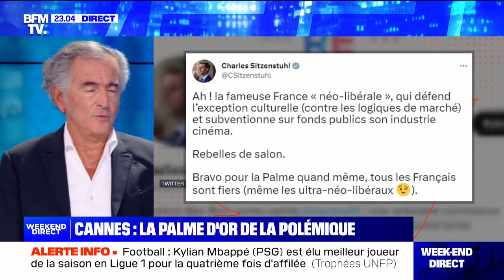Bernard-Henri Lévy - BFMTV : guerre en Ukraine & Festival de Cannes (28 mai 2023)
Bernard-Henri Lévy était l'invité d'Alice Darfeuille dans Week-End Direct sur BFMTV pour parler de la guerre en Ukraine sur fond de palme d'or du Festival de Cannes.